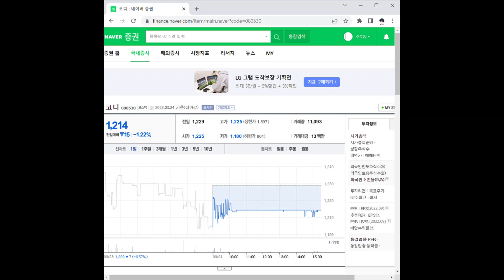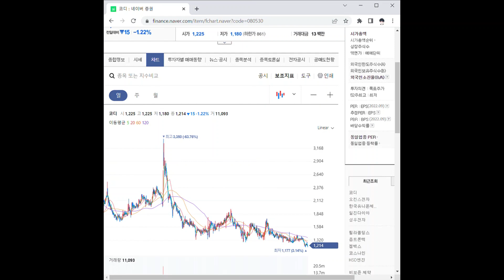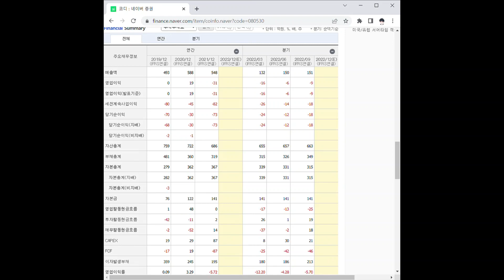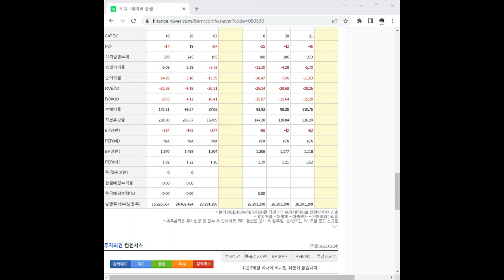080530코디 주가 전망 및 차트 분석